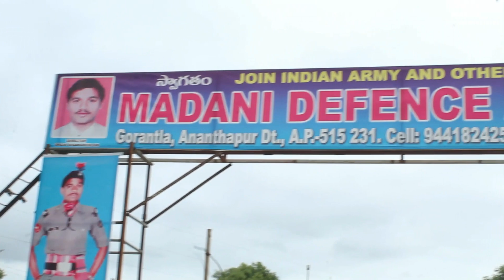Fully Information of second Agniveer || Agniveer Selection || second Agniveer Date ||new day army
Hi Everyone. !

The Preparation which you need to get 100% success in Agnipath Rally.

Training and coaching is given by the Founder Mr Shaik Fakruddin, Retired Army, Non Commissioned Officer, Physical Trainer in Army and our staff who worked in Defence.

Madani Defence Academy provides coaching for all types of Police, Defence, Military, Para-Military, Army, Navy, Air Force etc. We provide best physical training and coaching as well. Madani Defence has best hostel facility.

Madani Defence Academy

Madani Defence Academy
beside ANK Degree College, Gorantla, Andhra Pradesh 515231
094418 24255